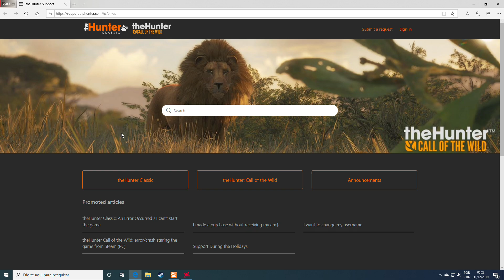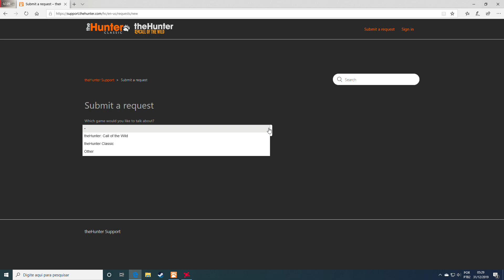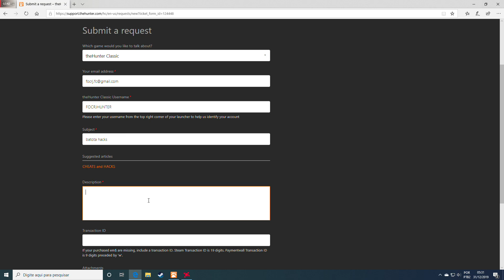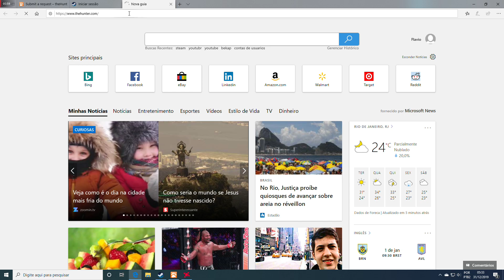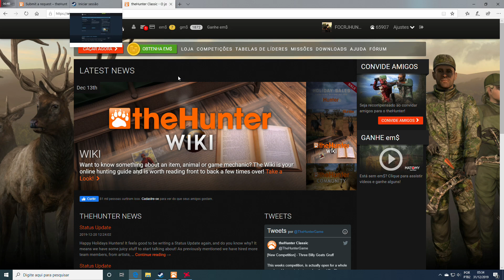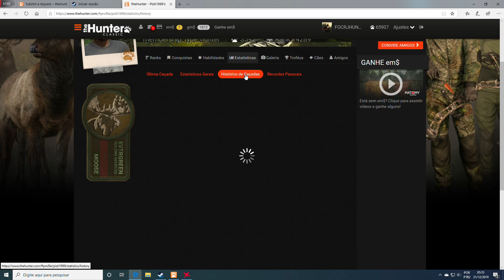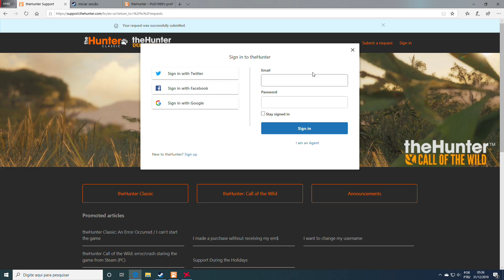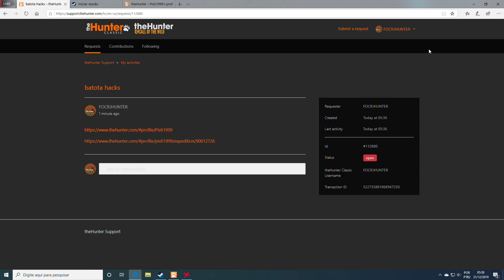como reportar ao thehunter classic.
thehunter report hack